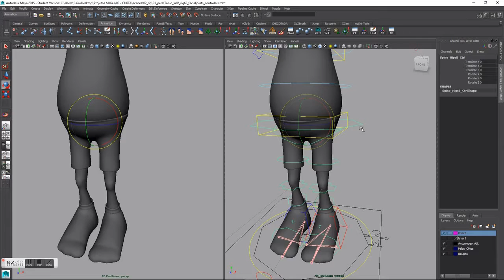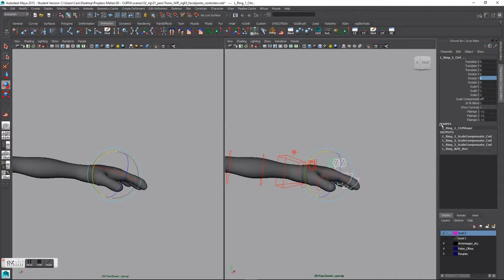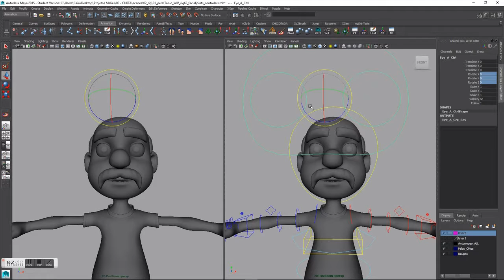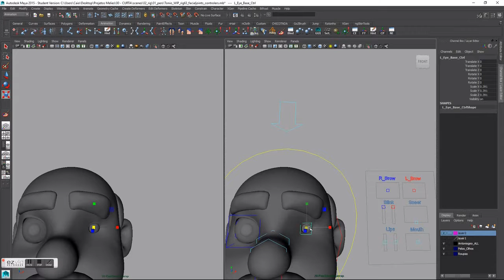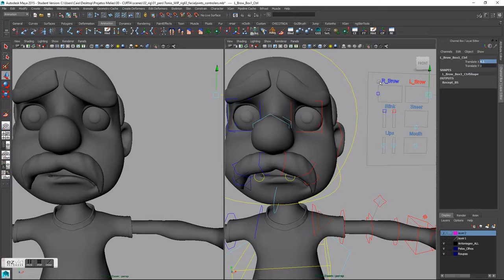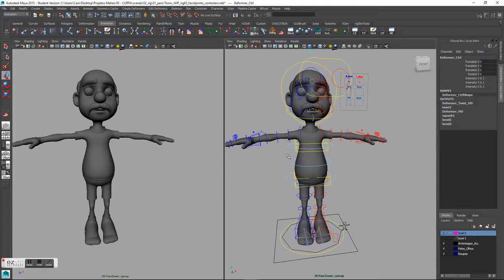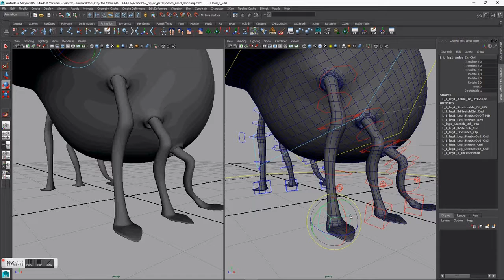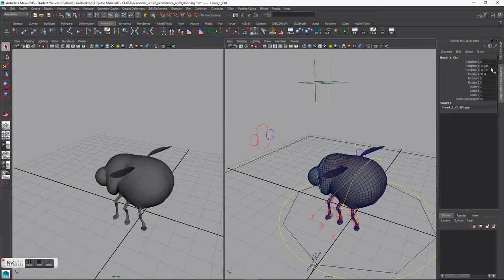VGE42_CaioHidaka - Rigging